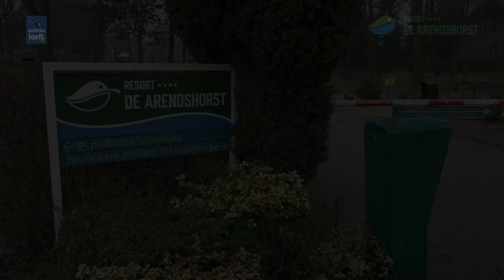Resort de Arendshorst wint spontaan The Country Award 2020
Zonder opgave vooraf wint Resort de Arendshorst spontaan De Engelse Award  2020